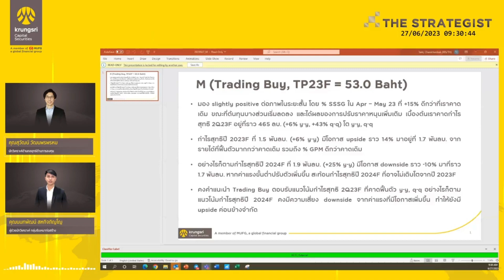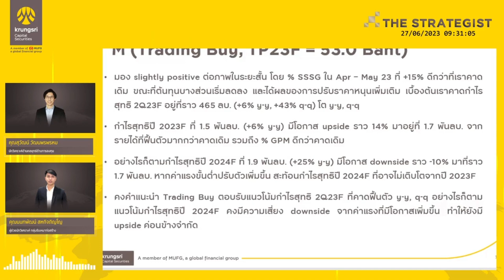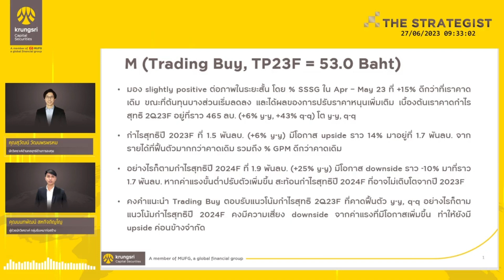M : Research Highlights : 27 June 2023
M(TP@53.0) ภาพระยะสั้น ดีกว่าที่คาดเดิม จาก % SSSG ใน Apr-May 23 ที่โตเฉลี่ย +15% ขณะที่ต้นทุนวัตถุดิบของร้าน LCS และค่าไฟเริ่มลดลง q-q รวมถึงได้ผลการปรับราคาเต็มไตรมาส ทำให้แนวโน้มกำไรสุทธิ 2Q23F เติบโต y-y, q-q